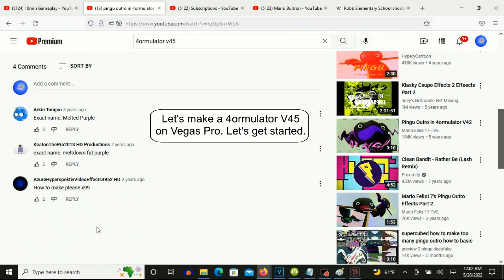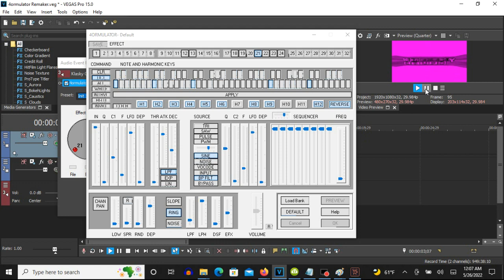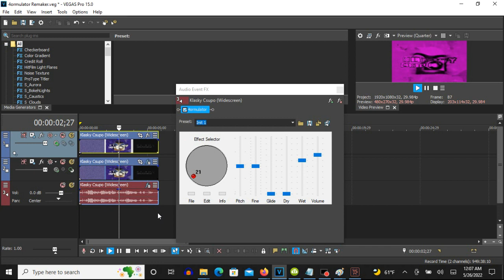How To Make 4ormulator V45 On Vegas Pro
Made on Thursday, May 26, 2022, 12:35:05 am to 12:35:50 am

(VideoFX)

Compositing Mode: Custom: Height Map - Fat (With Invert Source Data)

Height Modifiers

Amplitude:     1.000
Elevation:     1.000
Height Scale:  1.000

Source Channel:      Intensity
Smoothness:          31
Invert Source Data:                With A Checkmark

1st: Gradient Map - 4ormulator V45

0; R: 255, G:    0, B: 255, A: 255
1; R:   0, G:    0, B:   0, A: 255
2; R: 255, G:    0, B: 255, A: 255

(AudioFX)

1st: Let's play the video.
2nd: Let's move, close or the "4ormulator- Default" window or move one of the adjustments because it resets to default.
3rd: Let's choose "21" which is exactly the Effect Selector on this window.
4th: Let's customise the adjustments now.

At the "Q" adjustment list, let's scroll the adjustment button down.
At the "THR ATK DEC" adjustment list, let's click on the "LPF".
At the "SOURCE" adjustment list, let's click on the "BP FILT".